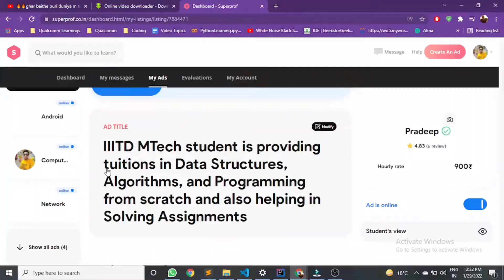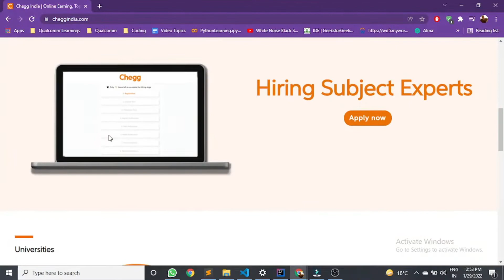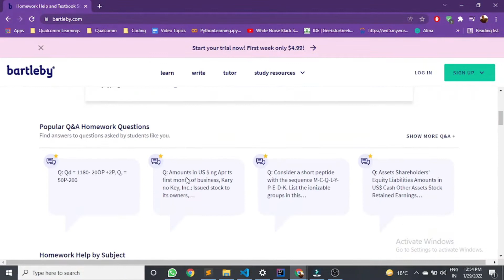4 Sites For Teaching Online - Online Teaching And Make Money - Free Sites - Honest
I am a Software Engineer at Qualcomm & IIITD Alumni.
These Sites mentioned in the video are well Tested and reliable. I have personally used them.

Online Teaching Genuine Sites | Online Teaching And Make Money | Free sites | Authentic and Honest